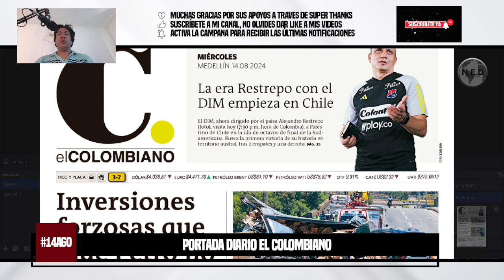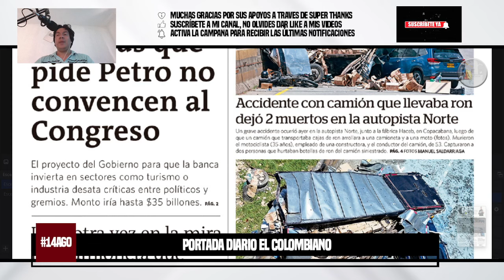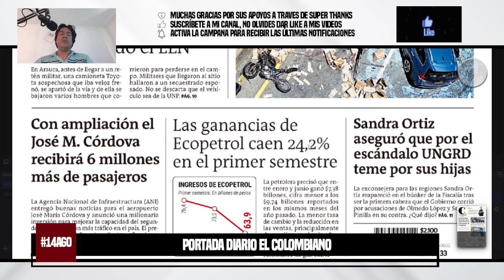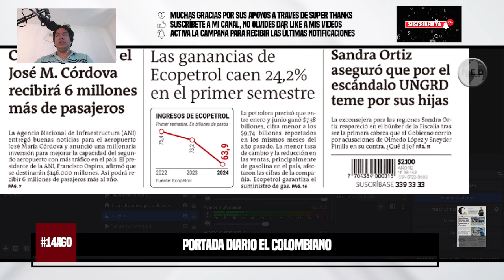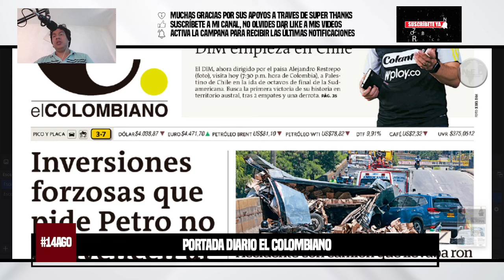🔔 INVERSIONES FORZOSAS DE PETRO CON CONVENCEN Y OTRAS NOTICIAS DEL MEDIO DÍA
Buenos días ☀️ Compartimos la PortadaEC para este miércoles, 14 de agosto.